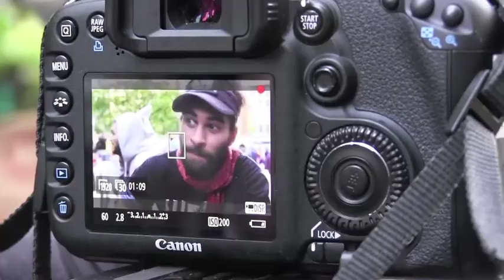Time's Up! Energy Bike update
Time's Up! New York City's Direct Action Environmental group has been working with Occupy Wall Street since its inception. Recently, they have focused on replacing all the gas generators in Liberty Park with Pedal Power Generators, known as Energy Bikes.
We currently have a few up and running,  and are working feverishly to have as many up and running as soon as possible.
We reached our immediate financial goal, for getting the parts we need to make this happen.
We want to thank everyone who has donated.  All donations above that will be used to build more energy bikes which will be sent to other occupations.
There is still more work to be done, right here, and right now.
We are also involved in OWS Bike Support:  composting and switching from using plastic bottles, to having large volume containers with water, for people to drink, clean and cook with,  on site in Liberty Plaza.
People are donating huge amounts of bottled water. We must stop this and help OWS to bring water in, we don't have to waste the plastic and create more of a mess. Given the amount of people that are coming through OWS, we need to bring large amounts of water on site. We found that using front loading cargo bikes, are the best answer, to handle the heavy heavy load of the water, and keeping our footprint small. We know the folks that are building these bikes, so we're getting a deal, but we still need donations to make this happen.
We have also been doing the composting for the occupy site. Right now, thousands of people are being fed. That's a lot of compost. Our volunteers are hauling the compost, at least twice a day, to other neighborhoods in lower Manhattan. We need the right kind of bike to do this job properly, and we need to be able to take care of it, given the work load we are putting on it, daily.
So,
We need two front-loading cargo bikes for water runs for kitchen and medical.
We need another extracycle for composting.
That's a total of $5,000, plus another $200 a month keeping them running.
Please donate to Time's Up!, so that we can assist in keeping this movement as self sustainable as possible. It's pretty amazing to be living off the grid, deep in the heart of the Financial District.